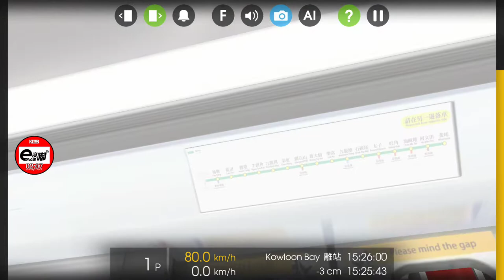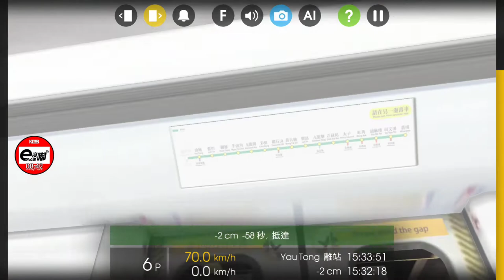Hmmsim 2 港鐵觀塘線Q-Train(A718/A717)彩虹至調景嶺